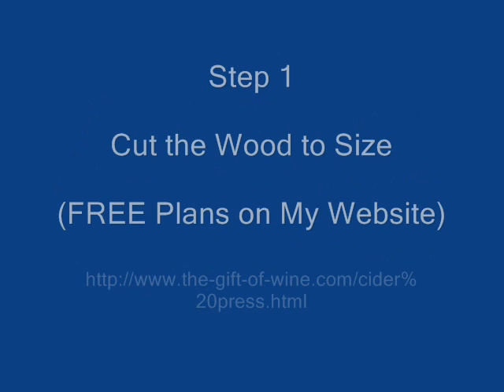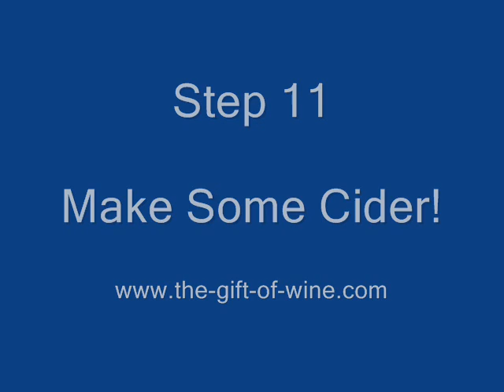How to Make an Apple Cider Press (with Free Plans)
Step by step instructions on how to make your own apple cider press - with FREE Plans. Watch my cider making video to see it in action.